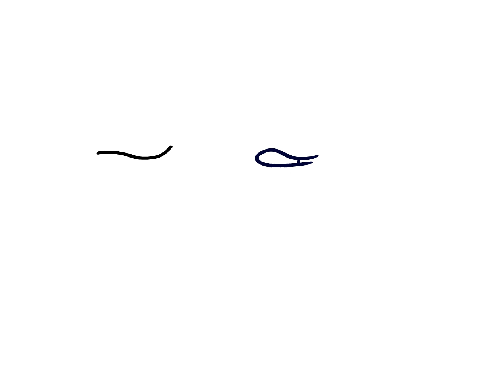filler 5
mouths... mouths. what is this, neil cicierega???